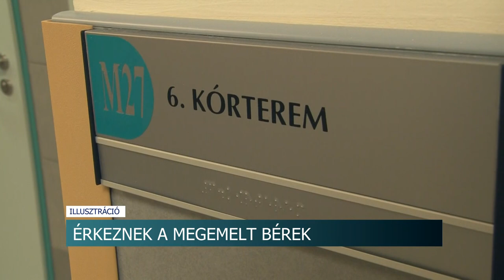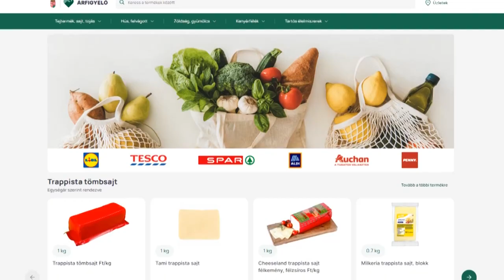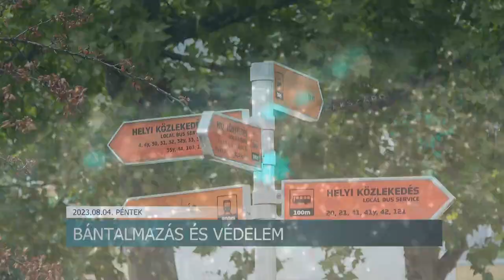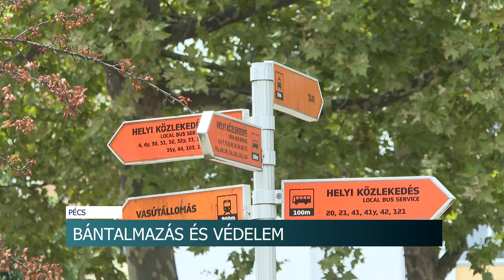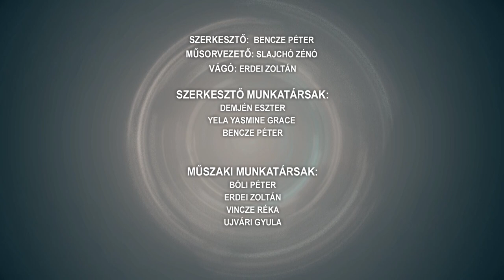Híradó - 2023.08.04.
Tartalom:
- Már elkezdték a térkövek lerakását - továbbra is az ütemtervnek megfelelően halad a Zöld Város program
- Rekordon az állással rendelkezők száma
- Két sikeres pályázat Dombóváron – lakásokat és közösségi teret is átadtak a tolnai városban
- Tolatás közben gázolta el az idős asszonyt - a 78 éves áldozat később belehalt a sérüléseibe
- Kőkeményen készülnek a szekszárdi judosok - szeptemberre az ország legjobbjai akarnak lenni
Regionális hírek:
- Vércséket mentettek a szerelők - Sikeresen növelték a baranyai állományt a természetvédők
- Gyakori a buszvezetők bántalmazása Pécsen - Nagyobb védelmet akar a szakszervezti vezető
- Söröspohárral támadt barátnőjére - Súlyos sérülést is okozhatott volna a szigetvári férfi